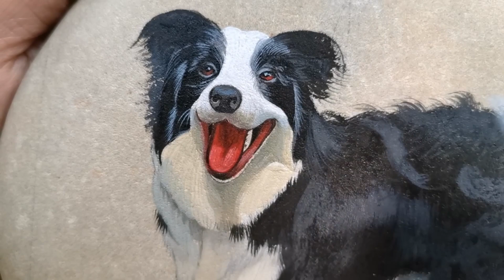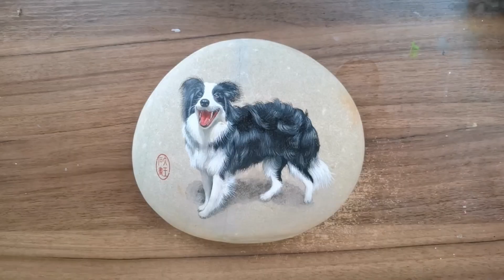Longbao Street Dance 🧡👉 Painting on pebbles #9